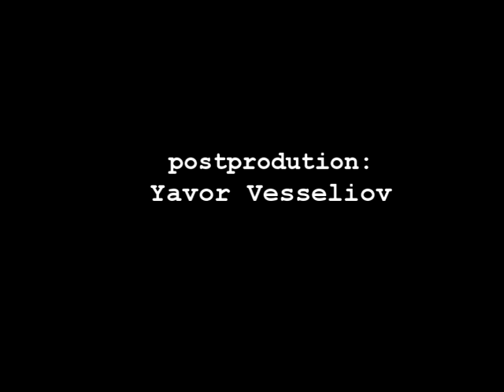EXIT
EXIT - by Kasiel Noah Asher